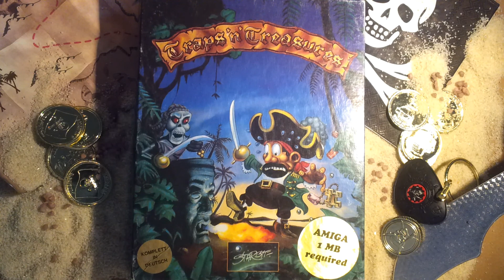Traps 'n' Treasures (Amiga/Gameplay/Full HD) | Let´s be a Pirate | #00 Vorgeschichte & Making-Of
► Arrrrr! Roman Werner´s "Traps and Treasures", ein Spiel welches bei mir nie wirklich in Vergessenheit geraten ist. Allerdings wusste ich bis vor Kurzem nicht mehr auf welchem System ich das Spiel gespielt habe. Kommisar Zufall brachte mich auf die richtige Spur! Und hier sind wir: Jeremy Flynn, seines Zeichens Pirat, strandet mit seinem Schiff vor Tortuga. Seine Mannen werden gefangen genommen und nur Jeremy ist in der Lage sie zu befreien.

► Das Spiel bietet vier große Level und ist zu den besten Jump and Runs auf dem Amiga zu zählen. Hier stimmen Atmosphäre, Steuerung und das ganze Drumherum. Ein Spiel welches ich wirklich gerne gezockt habe. Umso erfreulicher das Traps and Treasures von einer bekannten deutschen Softwarefirma gepublished wurde: Starbyte Software!

► MUST READ! Das Making-Of zu Traps and Treasures von Roman Werner